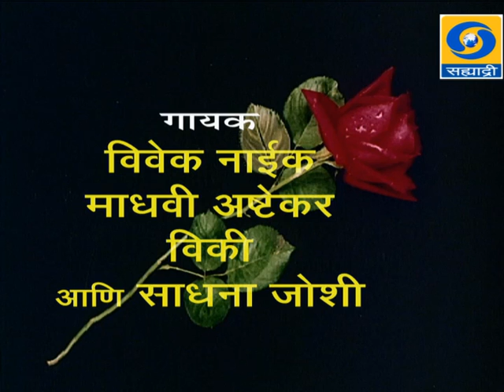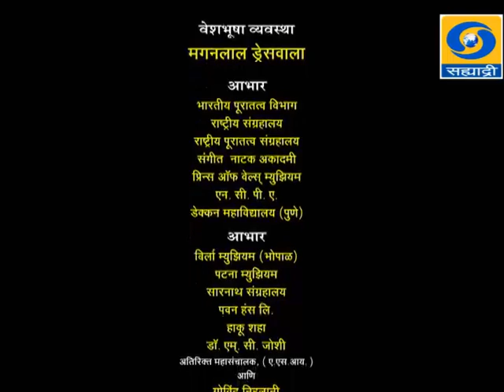Bharat Ek Khoj Ep # 29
Bhartat Samantvad